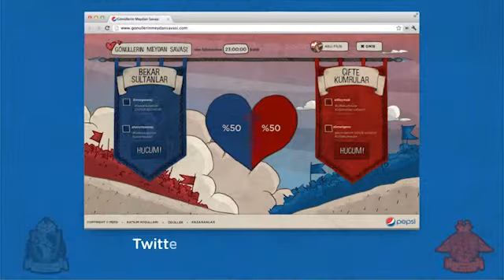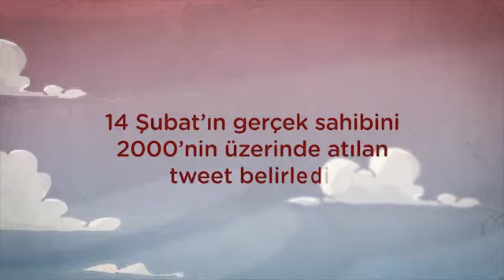Pepsi - Gönüllerin Meydan Savaşı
14 Şubat 2013, Pepsi Sevgililer Günü Twitter Kampanyası